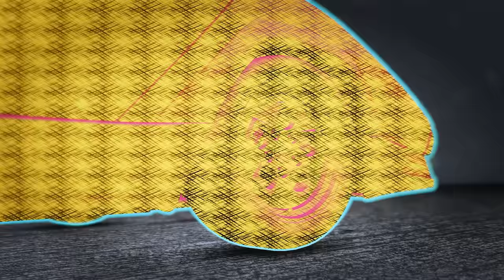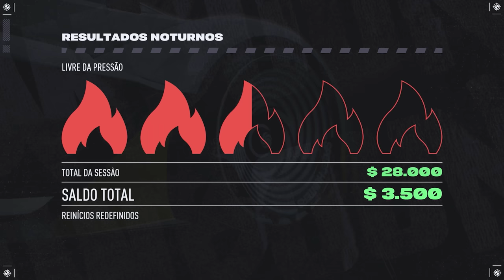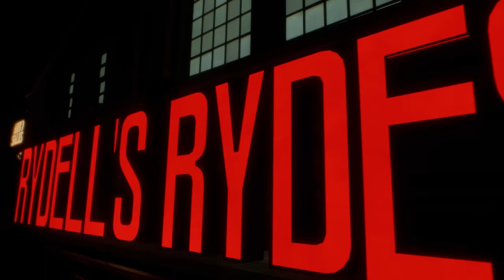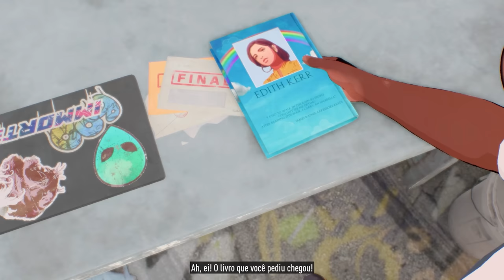NEED FOR SPEED UNBOUND - #01 INÍCIO DA SÉRIE (XBOX SERIES S)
Salve, hoje eu trago o primeiro episódio da nossa série de need for speed unbound. O carro escolhido para o início da série foi a Lamborghini countach, vamos fazer algumas corridas e na sequência vamos comprar um Subaru BRZ. Estou jogado no xbox series s e gravando em 4k 60fps.

➥☎Central de Atendimento Xbox 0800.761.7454